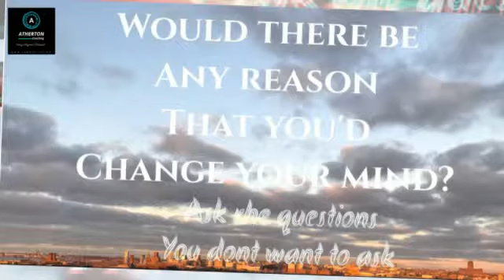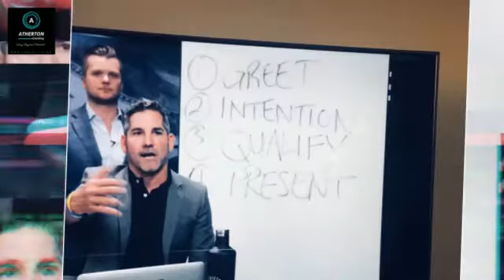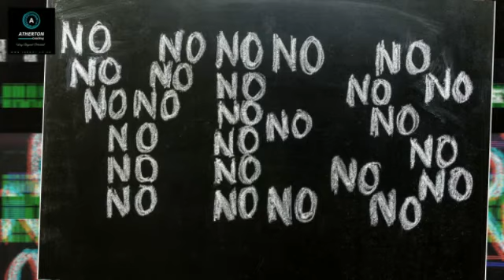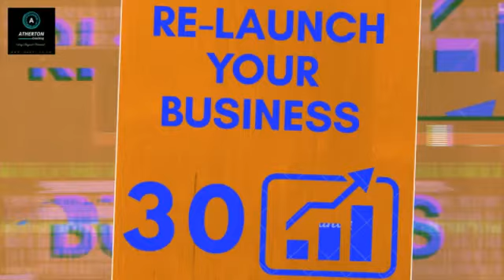10X Sales Secrets